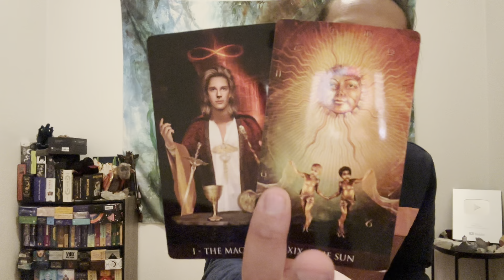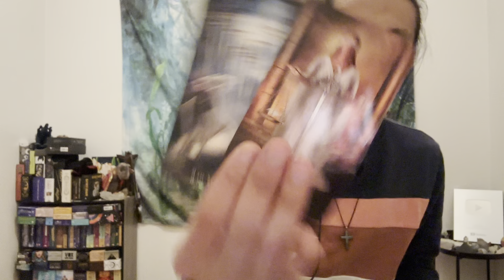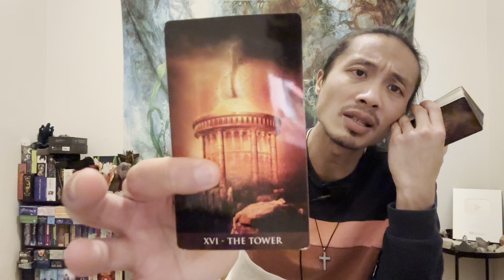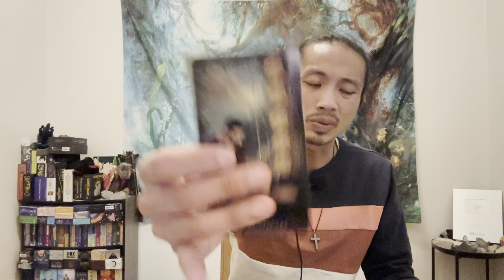Pisces ♓️ - A Major Shake Up Is About To Happen Pisces!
This is your December 2022 prediction reading for Pisces. We will look at what is currently going on with you and what you need to know for the month of December. This can be in love, relationships, friendships, family, finance, career, personal development, and spiritual development. We will see what the cards have to say.

Decks used in this reading:
Arcanum Tarot